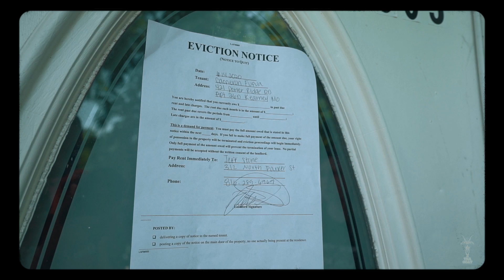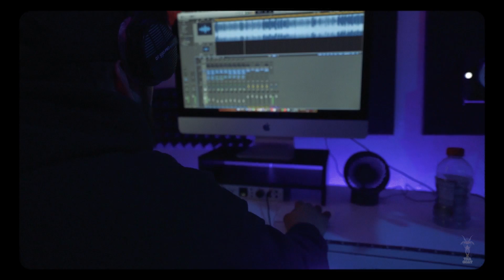CAM! ft LEITE - logic - (official video) prod by slyrax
new track and video ft blackfam"s own leite make sure to go follow the artists on their social media!